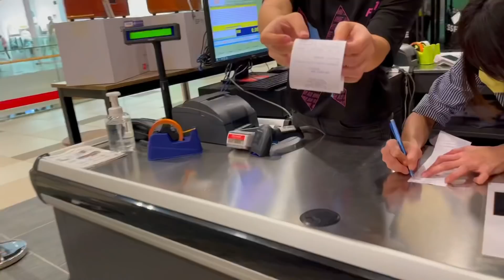HAMBALYO MIYABELLA NEW BABY 👶 IYO VLOG CIIDA ANIGA IYO AMIIRA QOSOLKA ADUUNKA